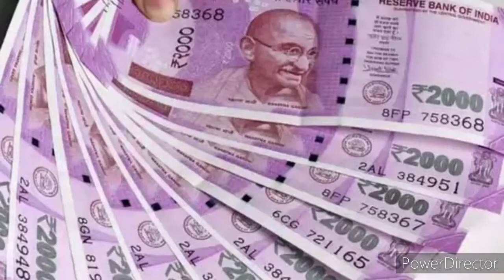வங்கிக் கணக்கு இருந்தால் மாதம் 10,000 ரூபாய் சம்பாதிக்கலாம் | Low risk High returns Plan in 2021?!!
# State Bank - ல் வங்கிக் கணக்கு இருந்தால் மாதம் 10,000 சம்பாதிக்கலாம்
சம்பாதிப்பது எப்படி?
# SBI
# வீட்டிலிருந்தபடியே சம்பாதிப்பது எப்படி
# State Bank of India
# Fixed deposit
# Recurring deposit
# F.D
# R.D
# வருடாந்திர வைப்புத் திட்டம்
How much should I invest to withdraw Rs 10000 per month
how to earn 10000 per month
how to invest to earn 10000 per month
10000 monthly income plans
Earn Rs 10000 Per Month
Low Risk, High Return Investment
top investment plan in 2021